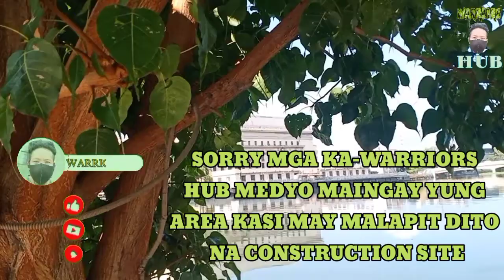SA MANILA LANG PALA KITA MAKIKITA